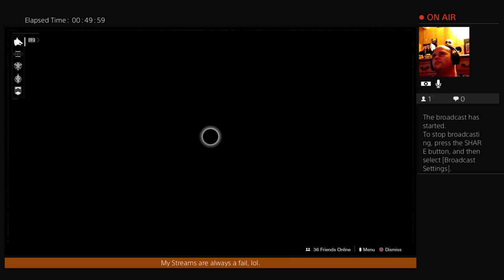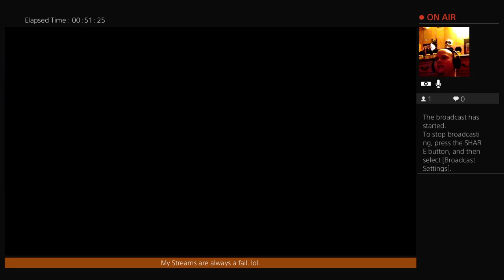Farming for Osprey Round 8